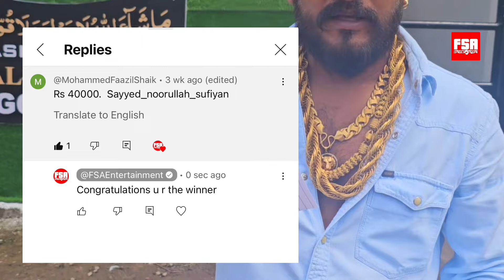And the winner of MD Goat Farm Giveaway is…